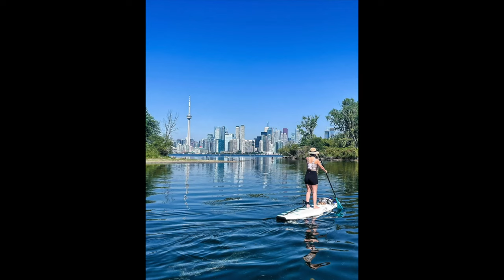Toronto Island Eastern Channel Crossing by Paddle Board - WE MADE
In this video we will be cross the Toronto Eastern Channel by Paddle Board.